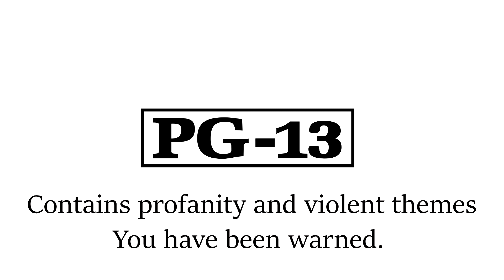Nightcore - Murder - 1 Hour Version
I will be away from the 21st to the 27th I will not be responding to comments very much, though I will be monitoring things. Please use the link below for your requests and I'll work on them as soon as I am back.

If you want to include a question for the 5K Q & A you can add it
Y

Name: Murder!

Not-so-secret midnight release!

Just assume it's all NSFW
Image by: Gabriel Nascimento

Please support the artists! They deserve all the praise you can offer!